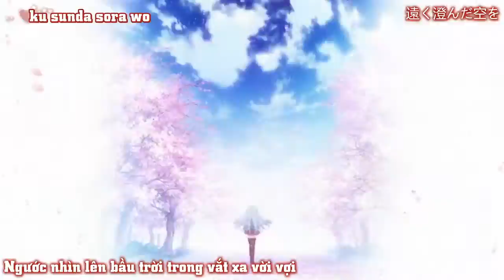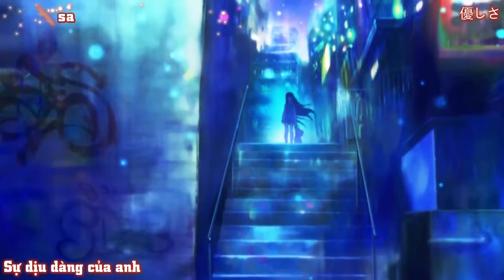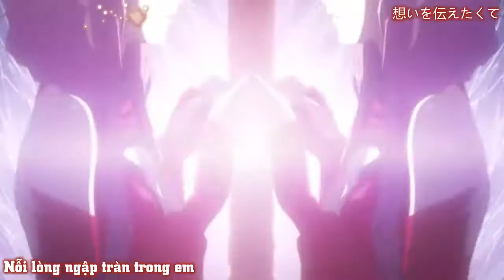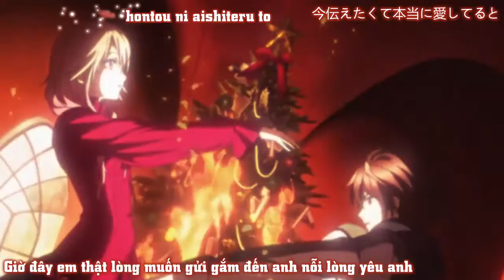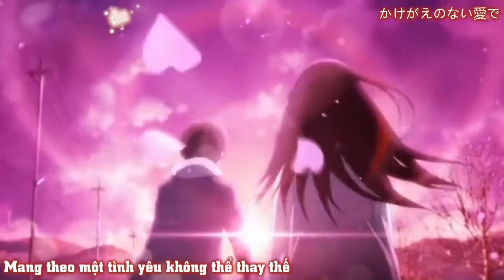Kanefusa Fansub Tears in snow Hiromi Satou